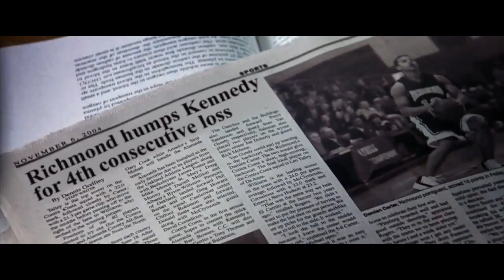Coach Carter Likes to Hump YTP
Profile Picture Stolen From: WalidSodki
dislikes

It's actually a great film, go watch it

Coach cater is the best movie out there and carter is a bit of a weirdo not gonna lie, he kinda sorta scary
Welcome to Coach Caterer's YouTube channel, where culinary chaos meets coaching comedy in a delightful fusion known as "YouTube Poop"! Get ready for a wild ride as we serve up a hilarious concoction of cooking mishaps, outrageous challenges, and uproarious entertainment.

Join Coach Caterer, the self-proclaimed master of culinary mayhem, as he takes you on a gastronomic journey like no other. From epic food fails to unconventional cooking techniques, this channel is all about pushing the boundaries of culinary creativity while making you laugh till your sides hurt.

With each video, you'll witness Coach Caterer's unorthodox coaching methods, designed to turn cooking disasters into moments of triumph. Expect unexpected ingredients, absurd challenges, and plenty of slapstick humor as he attempts to whip up delicious dishes amidst the chaos.

But it's not just about the laughs; Coach Caterer also aims to share valuable cooking tips and tricks along the way. You'll learn how to overcome kitchen disasters, salvage meals gone wrong, and even discover unique flavor combinations that you never thought would work.

Whether you're a seasoned chef looking for a good laugh or a beginner in the kitchen seeking inspiration, Coach Caterer's YouTube Poop promises to entertain, educate, and tickle your funny bone.

br